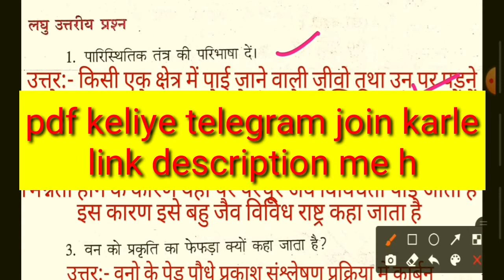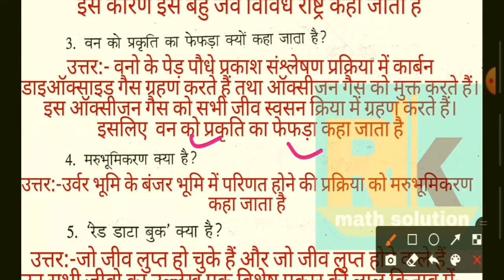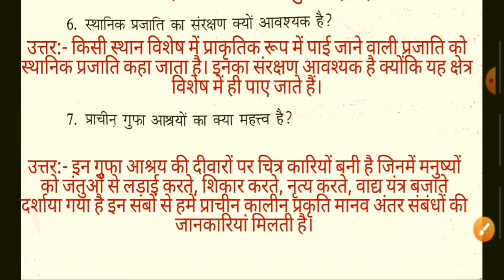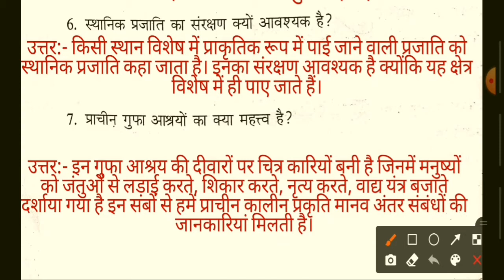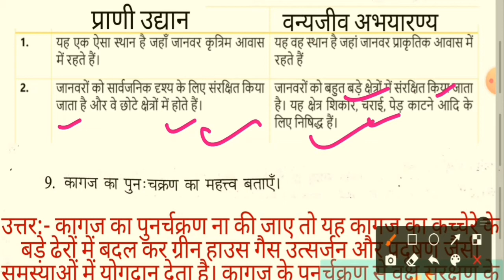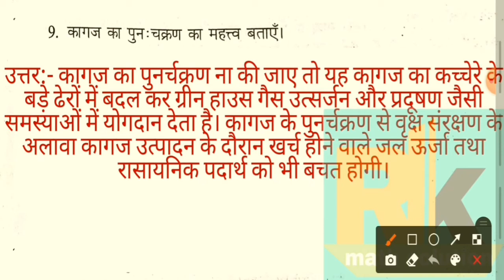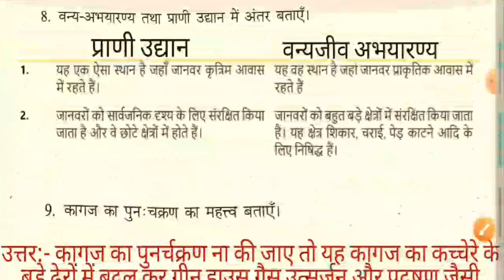सुगम विज्ञान class 8th |class 8th science chapter 7 question answer in hindi | class 8 science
Es video me sugam vigyan class 8th ka chapter 7| लघु उत्तरीय प्रश्न ĺपौधों और जंतुओं का संरक्षण |dekhenge ye part-2 hai

8th class ka sugam vigyan
science class 8th question and answer
bihar board class 8 science
bharti bhawan science book for class 8 solutions
paudhe avn jantuon ka sanrakshan